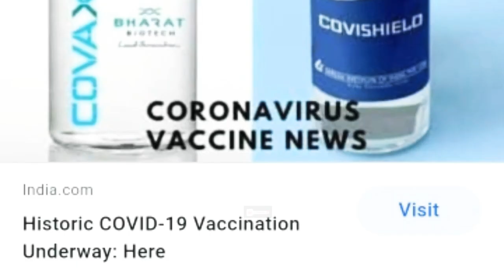Covid - 19 Vaccine लगवाने से पहले यह जानना बहुत जरुरी है !!! covid19 hindi covidvaccine !!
Apka Apna Yogi